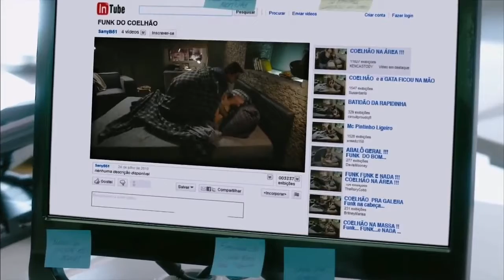JHEMY SOUZA - FOTO NA INTERNET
CD SO MUSICA TOP